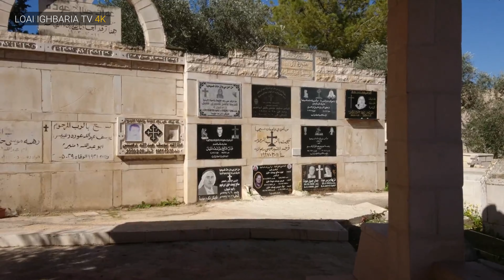جولة في بلدة الزبابدة جنوب مدينة جنين - 4K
تابع لؤي

loayaghbariya

 القناة الثانية - Second channel
Loai Ighbaria TV 2